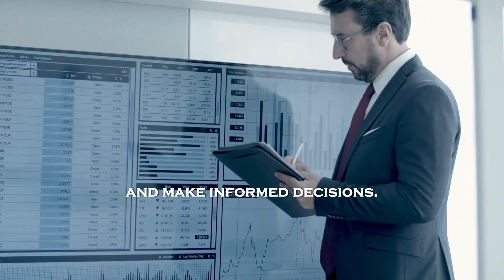The Challenges and Opportunities of Implementing Warehouse Automation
📦 Step into the future with us as we explore the transformative world of warehouse automation!

From the high-speed efficiency of robots to the challenges of integrating advanced tech, discover how automation is reshaping logistics.

Ready to unlock the potential of your operations?

Dive into our latest post to learn about the pros, cons, and exciting possibilities of automation!